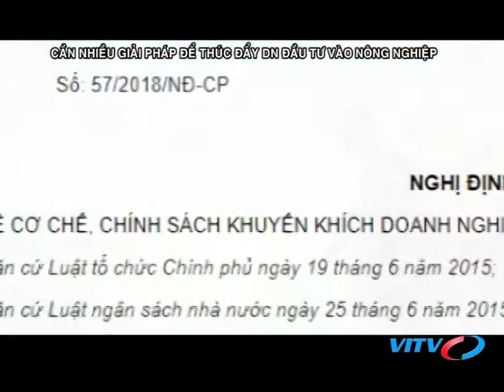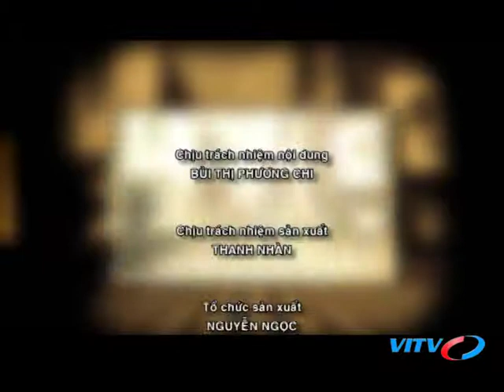VITV - Tiêu điểm kinh tế - Cần nhiều giải pháp để thúc đẩy DN đầu tư vào nông nghiệp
VITV - Tiêu điểm kinh tế - Cần nhiều giải pháp để thúc đẩy DN đầu tư vào nông nghiệp phát sóng 21:15 ngày 05/08/2018